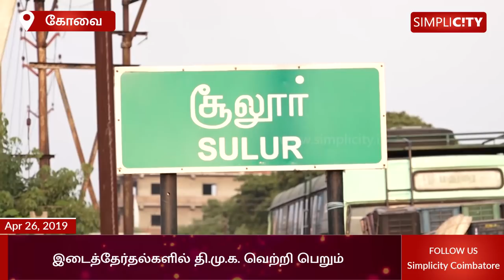'Power Loom Park' in Sulur, promises Pongalur Palanisamy